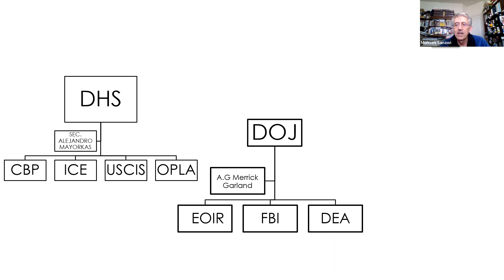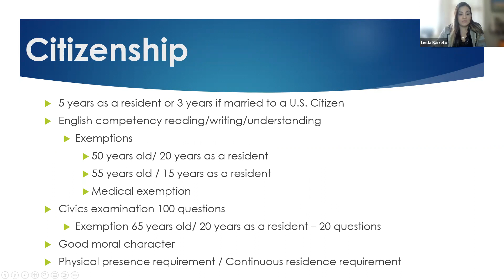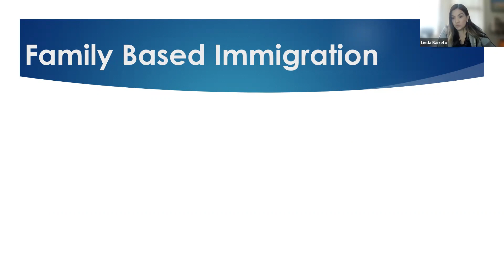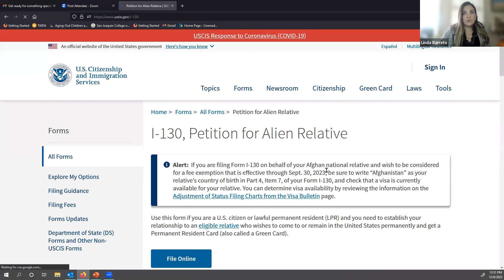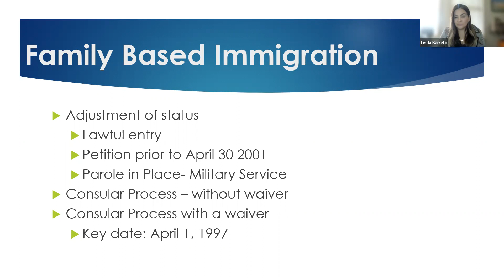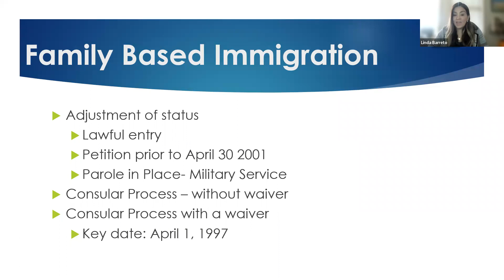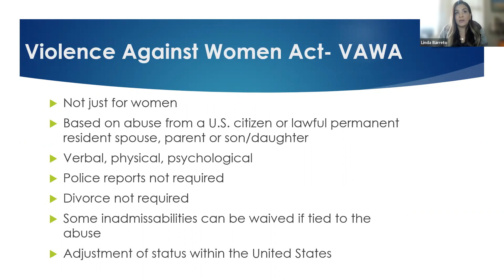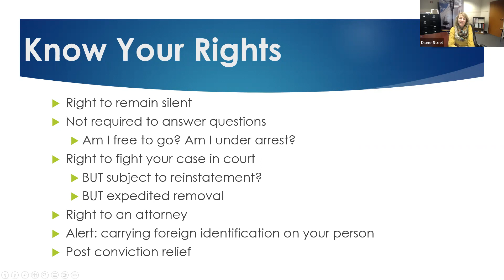Immigration Part 2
Mock Law School Class

Our mock law classes are a series of classes designed to bring the law school experience to life to give prospective students a taste of what law school is like. San Joaquin College of Law Professors will teach these 1-hour lectures remotely on Zoom covering a variety of topics from our Juris Doctor degree curriculum. The mock classes are a valuable opportunity for prospective students to meet our professors. Following the class, Diane Steel, Director of Admissions will be available to answer questions about the Juris Doctor program and the application process. To Register, go to Event Date, click on the drop-down arrow to select the mock class or classes you would like to attend. In the Description you will find the topic title and the professors name who will be teaching the class.